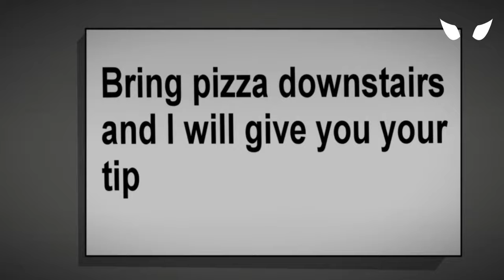3 TRUE Horror Stories Animated For A Spooky Disturbing Night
These are 3 True Home Alone New Horror Stories Animated .